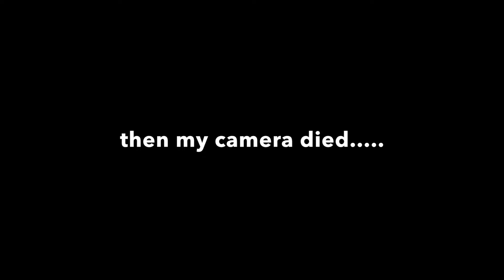CHRISTMAS VLOG | MOM WENT ON A SCAVENGER HUNT